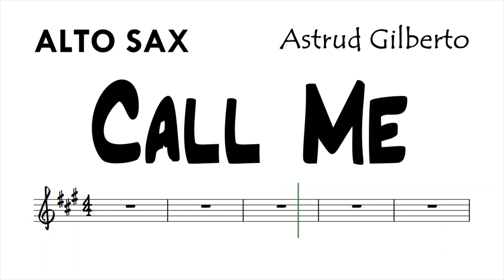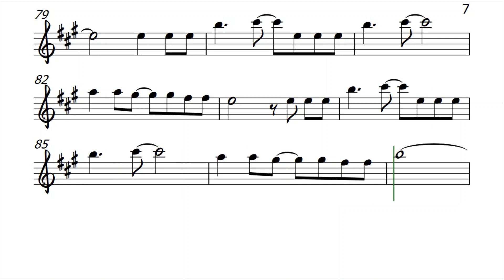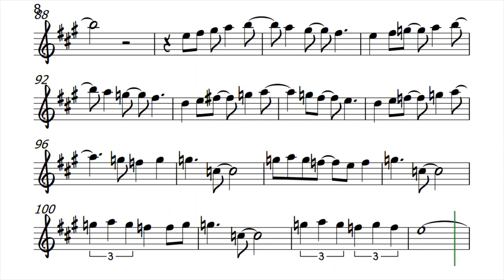Call Me Astrud Gilberto Alto Sax Sheet Music Backing Track Play Along Partitura